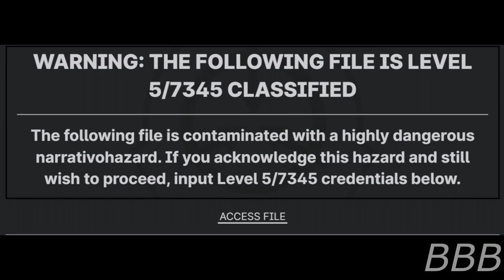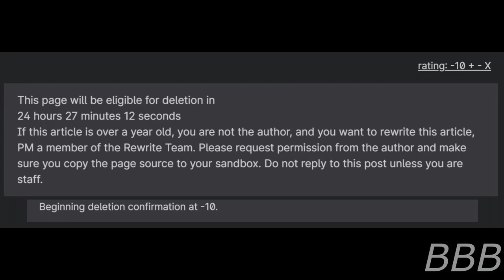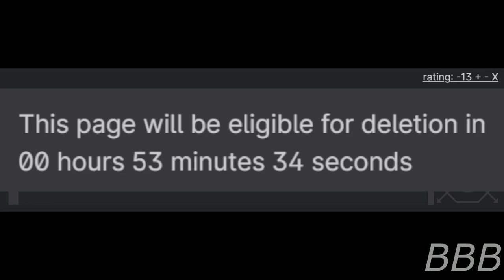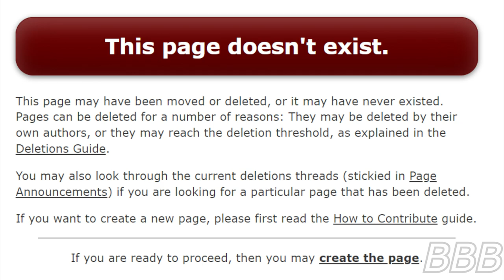SCP 7345 Important, Attention Stealing Title!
SCP-7345 is a narrtivohazard that basically interacts with you, you'll find out by read it.